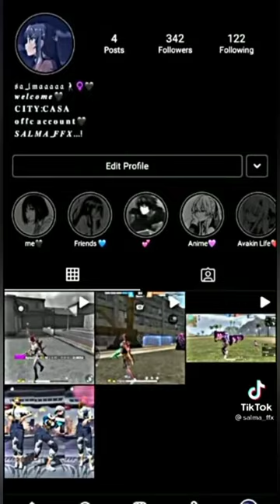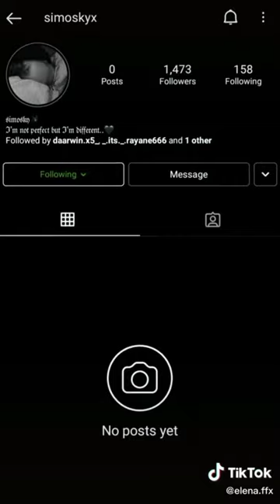Free Fire Edit 💀 Tik Tok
free fire rewards
free fire space
free fire apk 2021
a free fire stylish name
free fire âge limite
free fire booyah tools
9 free fire
59 free fire
free fire tik tok free fire tik tok video